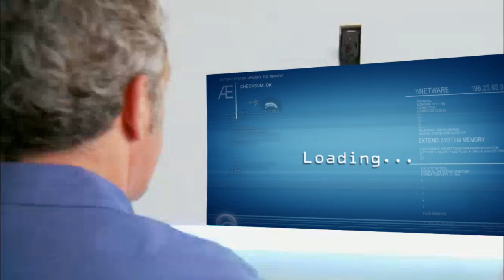Youtube EDU - Physics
Listen, Watch and Learn Physics.

Audio:
The Time Machine (2002) Film